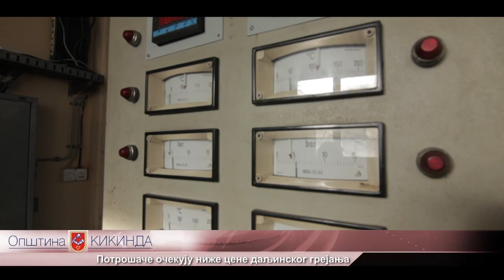Потрошаче очекују ниже цене даљинског грејања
На новембарским рачунима за даљинско грејање потрошачи могу да очекују за пет одсто нижу цену, јер је ЈП "Топлана" поднело локалној самоуправи захтев за корекцију ценовника.